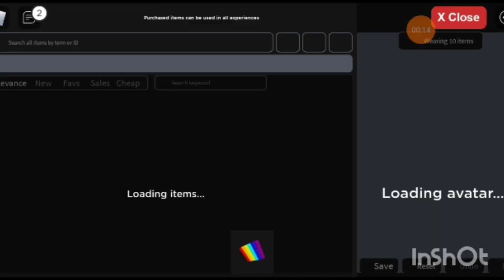tower of hell but is lava!roblox